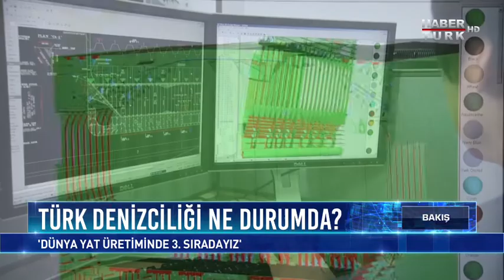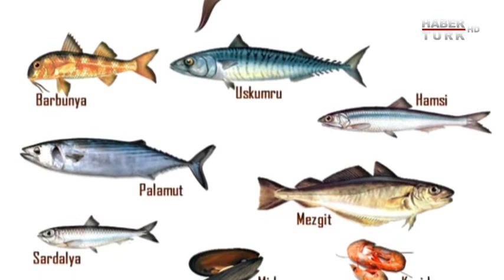Türk Denizciliği ne durumda, Aret Taşçıyan ve Ufuk Teker yorumluyor